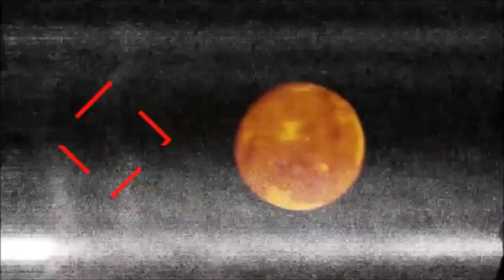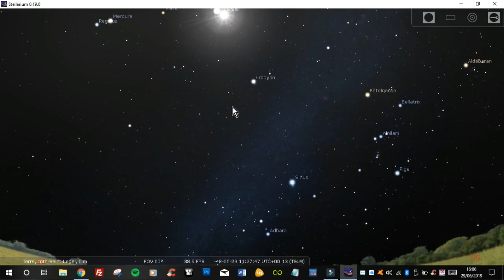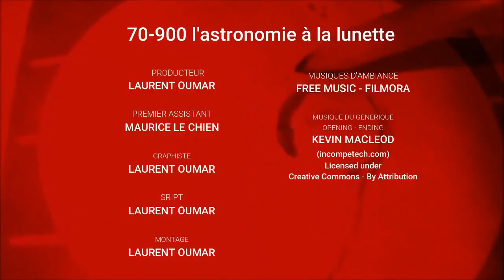25 - CANIS [LA MORSURE DE L’ÉTÉ]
Résumé : Sous une chaleur accablante, le Soleil darde ses rayons ardents tel des javelots de lumière... C'est la Canicule ! Mais savez vous d'où vient ce mot ? La réponse est à 8,6 années lumières d'ici dans la constellation du Grand Chien...